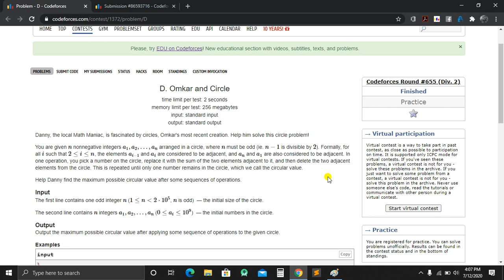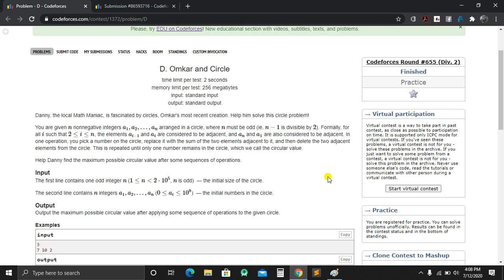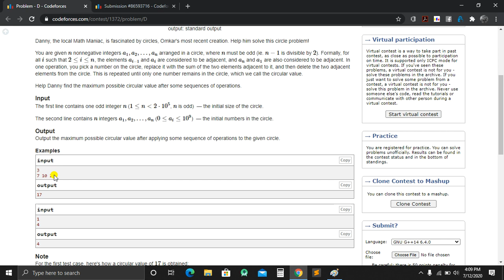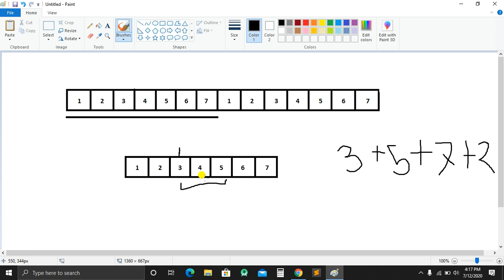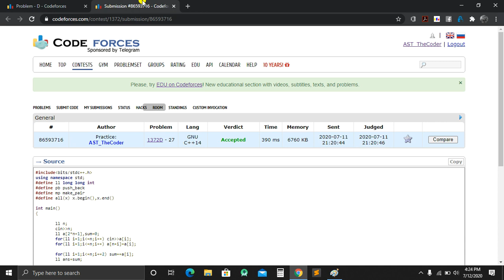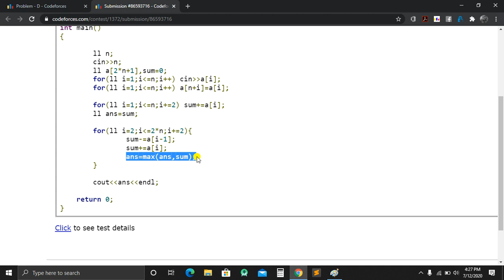Codeforces Round #655 (Div. 2 - D) - Omkar and Circle - Bangla Explanation.